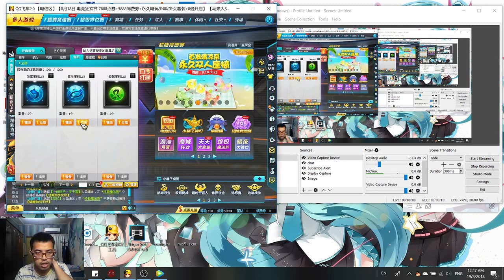I Mimic This Guy's Technique for LV4 Gem and .....【QQ Speed】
go ahead and try this technique :v